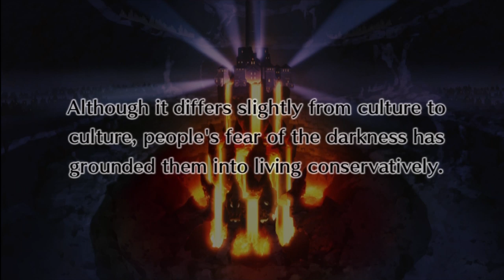Let's Play Disgaea 4 part 1 - Prologue 1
*NOTE* If you turned annotations off, then you didn't see my notation correcting Valvatorez's voice actor is really Troy Baker.
*Sorry for the static mic quality, it isn't present in later videos*
Join me, Luminaire, as we jump into the brand new Disgaea 4!